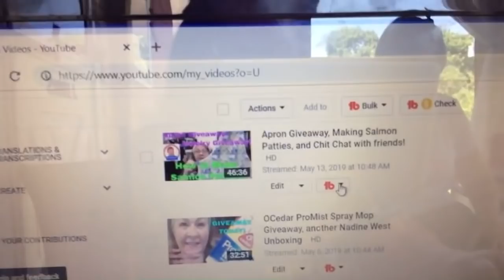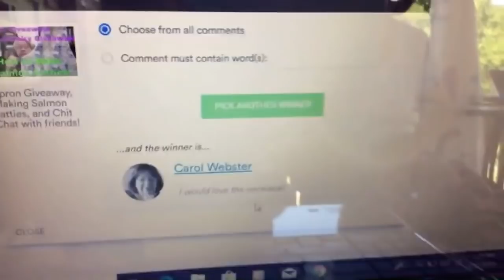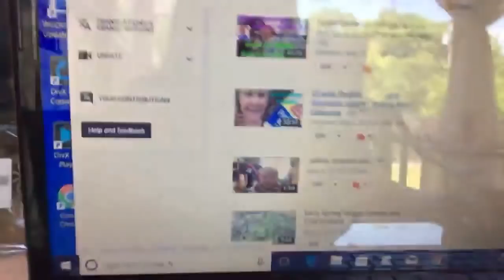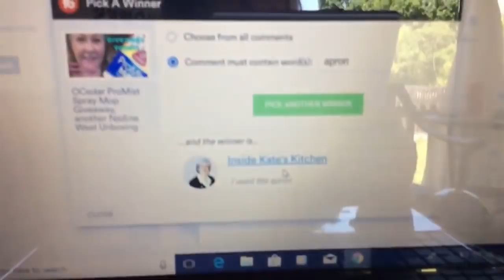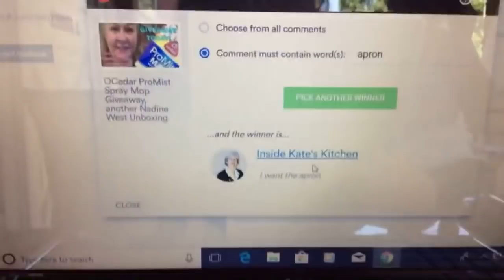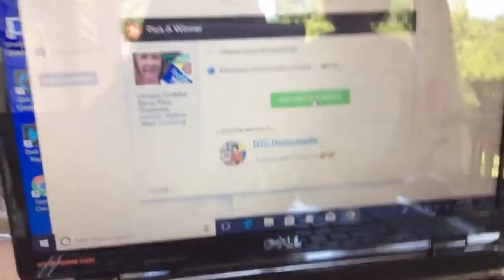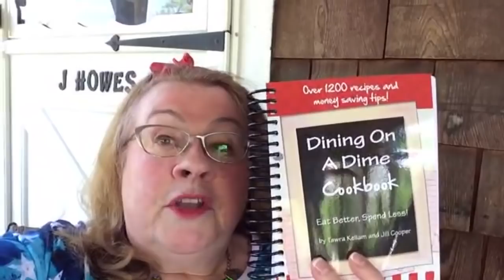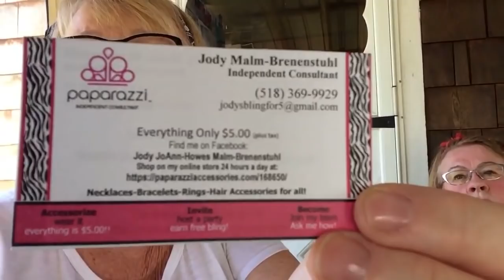Apron/Jewelry Giveaway Today! Jody and I make our Mom’s favorite Cole Slaw Recipe from 50 yrs ago!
AUNT VERA'S BEST COLE SLAW RECIPE (serves 6-8 people)
4 cups minced cabbage
2 cups minced carrots
1 tsp minced onion
1/2 cup mayo (more if it seems to dry)
1/2 tsp salt (or to taste)
1/4 tsp black pepper (or to taste)
1 Tbsp sugar (more or less to taste)
1 tsp lemon juice
1/2 tsp celery seed

Mix together in bowl, cover, let sit in fridge 2 hours before serving. ENJOY!

Jody goes LIVE ON FACEBOOK Friday evenings at 7:30. Here's a link to her FB page. Ask to join her Paparazzi VIP group! Beautiful jewelry at only $5 each piece, lead- and nickle free, necklaces come with matching earrings!

(2) Open ONLY to USA Residents (sorry, we can't ship outside USA)
(3) Follow directions in livestream (or replay), to place the appropriate word in the comment section of appropriate video.
(4) Winner will be picked by YouTube TubeBuddy Randomizer unless disabled at time of drawing, when I will use another program or manually draw a name.
(6) Sometimes LIFE HAPPENS so I reserve the right to change date/time of drawing or even substitute a prize (not likely to happen) in the event of unforeseen problem.
(7) In celebration of attaining 5000 subs, I plan to draw each Monday at 1 PM EST on my YouTube Livestream until further notice.

SUPPORT BANDANA GRAMMA CHANNEL: To encourage me and help promote my channel, please subscribe and click the notification bell, leave a comment, share video with friends, and click the thumbs up!

SHARING FAITH: Growing your faith? Be sure to check out the series, MY FAITH JOURNEY, parts 1-8, especially if you are looking for help healing relationships within a marriage or with loved ones.

SUPPORT: Easy way to show your support for my channel You're all my family and friends.

Link to order LIVING/DINING ON A DIME COOKBOOK (supports my channel with a small %, but you pay no more!):

Link to EBATES: This really works! Come here first before surfing web shopping links (Kohls, Michaels, Walmart, etc) and you will get % back IN CASH. You can still use all the discounts and coupons from websites.  If you sign up with this link both you and I get $10-15 bonus

Shop Online? They pop up upon checkout on whatever store you are shopping. HONEY just saved me over $100 on a pair of glasses even tho I had researched all the discounts I could fine on my own. SCORE! It's free! Put it on your computer!